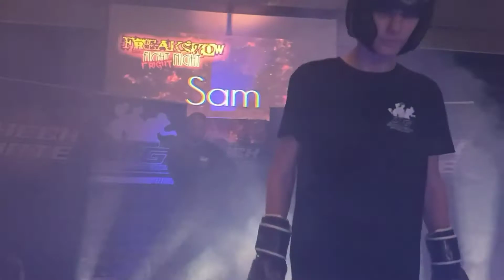Kyle Farrar (Titan Fitness) V' Spencer Arnold (Team YFG)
Checkmate Promotions
Freakshow Fight Night Fright Night
30th October 2021
Sywell Aerodrome, Northampton
Junior Exhibition Bout
3x1.5min Rounds